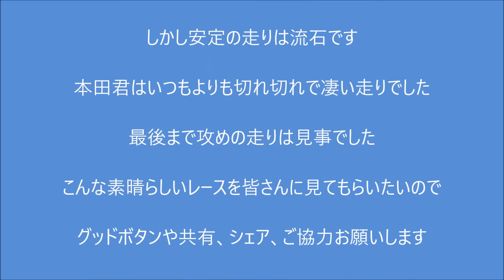AJ香川レースSP-Eクラス（最後にどんでん返し？）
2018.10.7AJ香川ミニバイクフェスタ